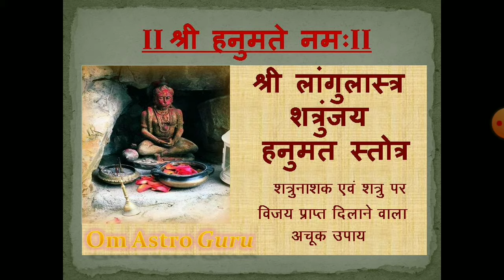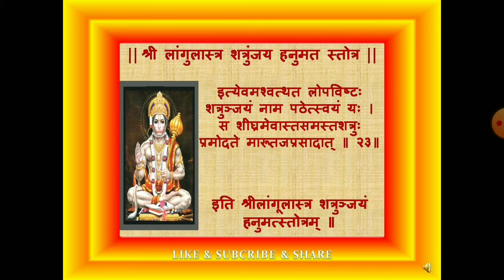श्री लांगुलास्त्र शत्रुंजय हनुमत स्तोत्र // SHRI LANGULASTRA HANUMAN STOTRA // OM ASTRO GURU